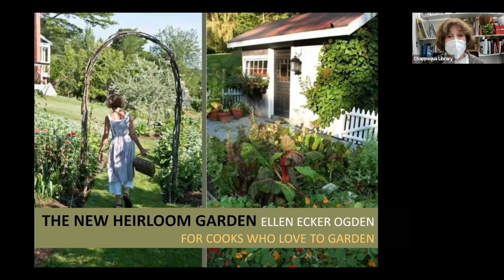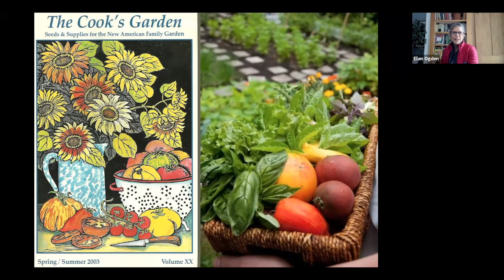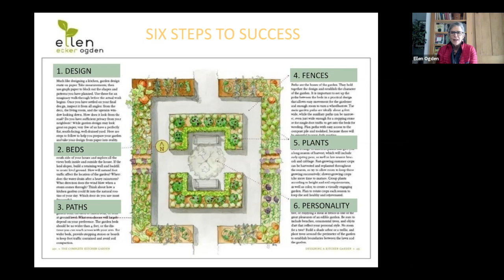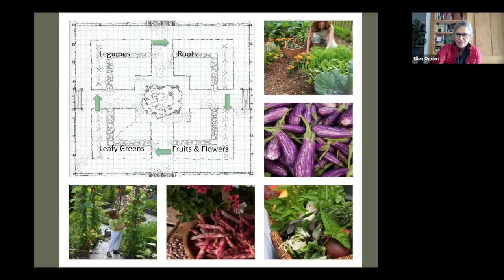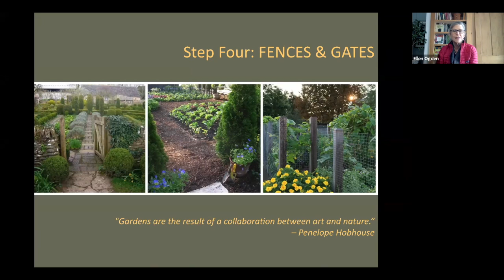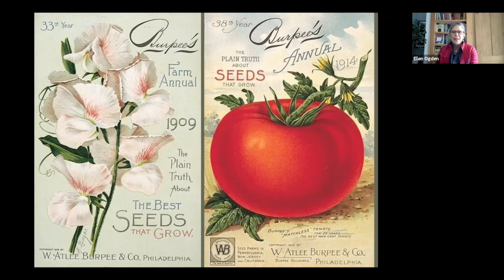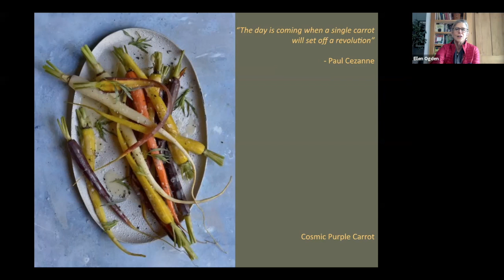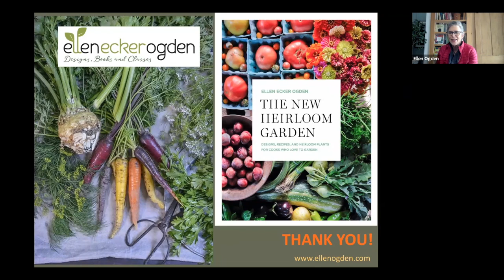Author Talk: The New Heirloom Garden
Designs, Recipes, and Heirloom Plants for Cooks Who Love to Garden Presented by Chappaqua Library, Cosponsored by Chappaqua Garden Club January 19, 2022